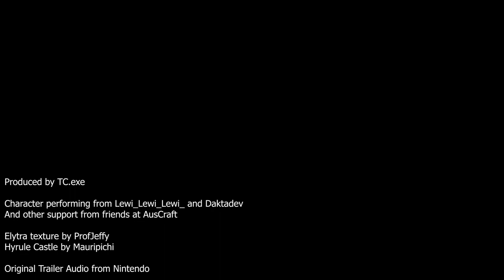Breath of the Wild 2 Trailer but it's Minecraft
What if Breath of the Wild 2 didn't come out on the Switch, but instead came out in Minecraft?
Here it is, after two weeks of working on this daily, I've finally finished. A huge thanks to all the people who've helped me out along the way, you know who you are, I couldn't have done it without you.

What would you like to see made into Minecraft next? I'm going to need some new projects to work on c;

Credit to ProfJeffy for providing me with the elytra texture, super appreciate you sharing that with me!
Credit to Mauripichi on PlanetMinecraft for the Hyrule Castle build, all other terrain was built by me, but having a prebuilt castle to work with really helped streamline the project, check it out
And obviously credit to the folks at Nintendo for making such a cool game in the first place, I'm so absolutely hyped for the sequel.